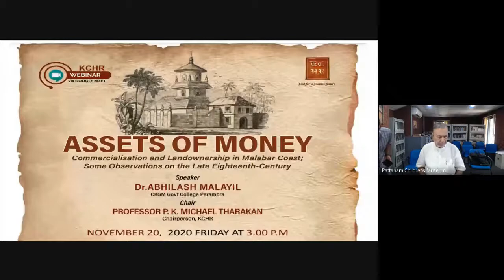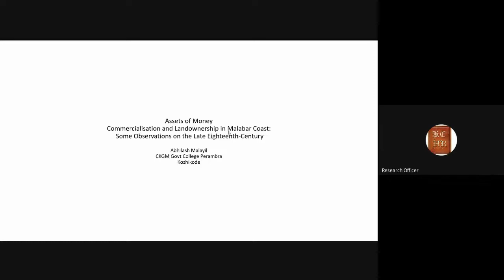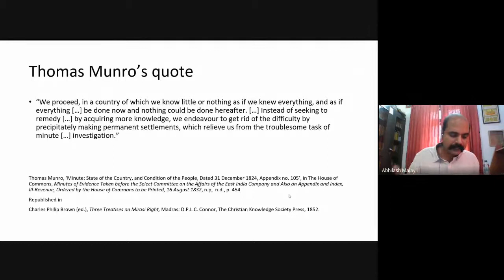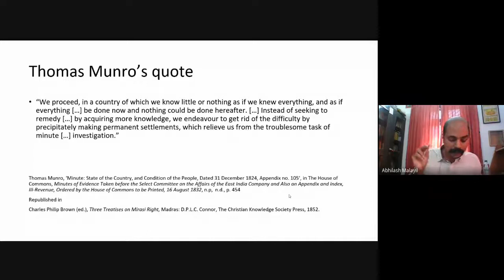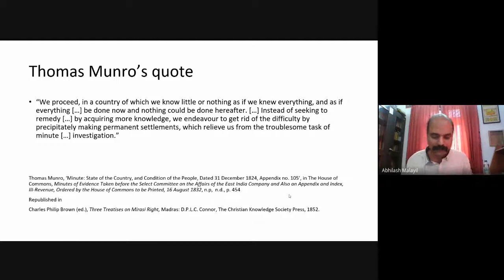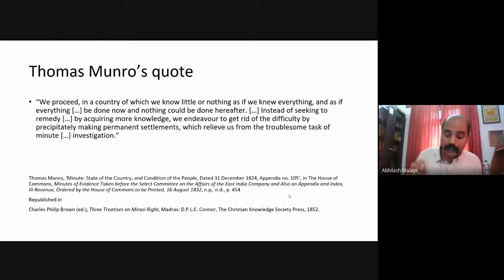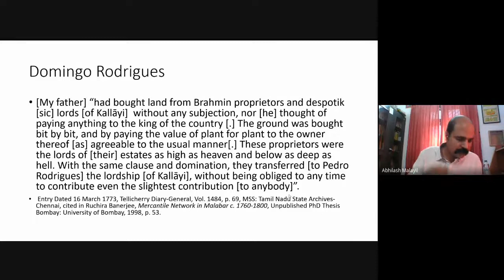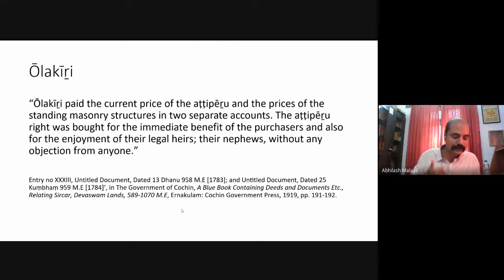ASSETS OF MONEY - Dr. Abhilash Malayil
KCHR organised its twelfth Webinar of the KCHR Webinar Series on ASSETS OF MONEY : Commercialisation and Landownership in Malabar Coast; Some Observations on the Late Eighteenth-Century by Dr. Abilash Malayil, Assistant Professor, CKGM Govt. College , Perambra , (NEEM Post-doctoral Fellow, The Hebrew University), on 20th November 2020, 3.00 PM via Google Meet.